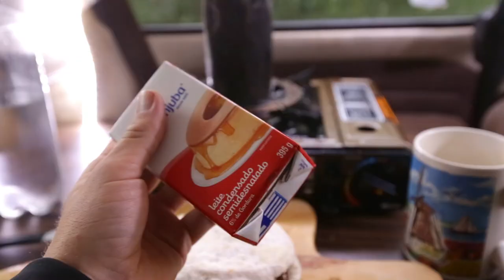Car Camping in Gentle rain - Cooking in a Small Car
Cooking a dessert pie in my small car converted into a camper while the gentle rain falls from the  leaves of the trees and hit the car roof.

You can decorate your home or office with prints of this and other adventures here:

Some Gear I use that maybe you need:

Cooking:

Tapioca (The white gluten free flour)

The green drink (It's a sort of a tea)

The complete drink kit as I have in the video

Camping:

Marmot Trestles Sleeping bag

Sea to Summit Ultralight Insulated Mat

Gas Stove

Multi - Fuel Stove

Bug:

Engle W100 Cam

Oil Pump, 30mm

15W-40 Oil. Yes, for Diesel Engines!

Canon EF 16–35mm f/2.8L

Canon EOS 6D

Rode VideoMic GO

Canon Speedlite 600EX RT

Canon ST-E3-RT Speedlite Transmitter

Eneloop Pro batteries